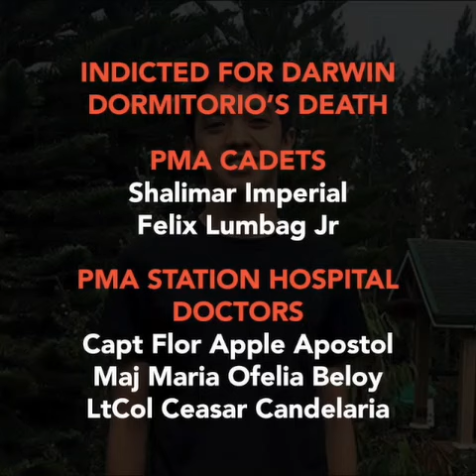PMA Cadet Dormitorio’s family ‘dissatisfied’ with prosecutor’s resolution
More videos on Rappler The parents of Philippine Military Academy Cadet Darwin Dormitorio say they were “dissatisfied” with the Baguio City prosecutors’ resolution on the hazing which led to their son’s death in September 2019. Full story